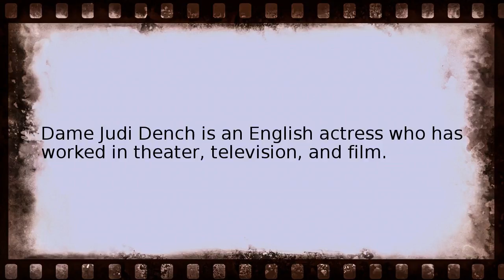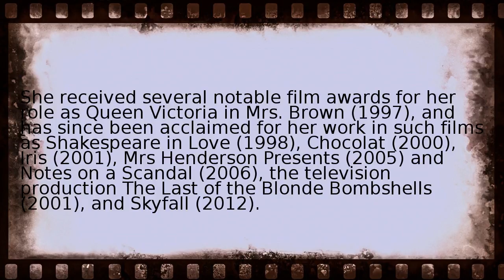judi dench filmography Wikipedia